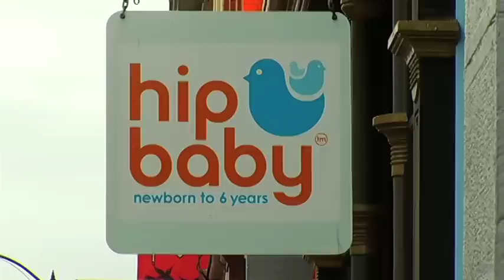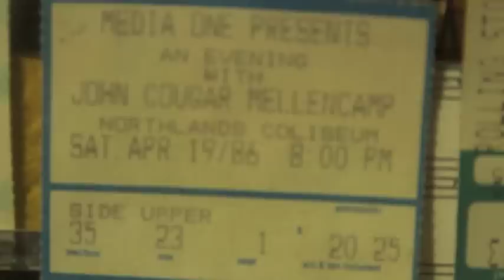"Talk To Me" Episode #21 - Shaw TV Victoria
Hey, did you hear Jerry Seinfeld is coming to town? Did you see the ticket prices? Shaw TV's Dan Kahan did and that inspired his latest episode of "Talk To Me".